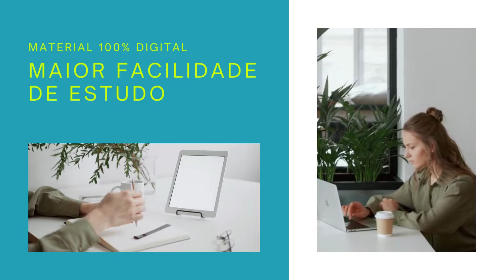Apostila PREFEITURA DE BROTAS SP 2022 Monitor de Projeto Social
No estado de São Paulo, a Prefeitura de Brotas anuncia a primeira retificação de um novo Concurso Público, tendo como objetivo o preenchimento de 31 vagas para profissionais de níveis alfabetizado, fundamental, médio/técnico e superior.

Os interessados poderão se inscrever de 13 de junho de 2022 a 3 de julho de 2022, pelo site da BRB Consultoria e Concurso, com taxas de R$ 4,00 a R$ 10,00. Vale pontuar que a solicitação de isenção poderá ser feita até às 23h59 do dia 14 de junho de 2022.

➔ Cadastre-se para receber atualizações de todos os concursos 2022. Concurso PREFEITURA DE BROTAS SP 2022  👇